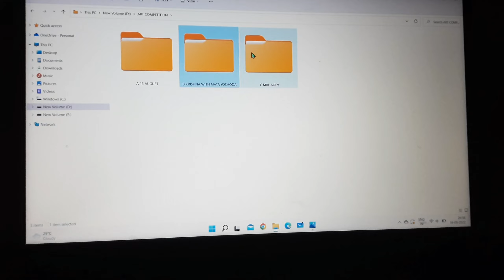TOP 50 ENTRIES 🤩 | Draw & Win Prizes under ₹ 500/-😱 New Drawing Competition 2022 🔥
Join Here 👇 Let me know who is deserving Winner 🏆

Also Join for more updates & ask your Art related questions!

🔴GROUP 'B' - Krishna with yoshoda mata Drawing
TUTORIAL VIDEO - watch Drawing Tutorials here👇

🔴GROUP 'C' -  Mahadev Drawing
TUTORIAL VIDEO - Watch MAHADEV Drawing tutorials videos here 👇

Topic cover.

Art Competition
Material art Competition
Free Sketch
Art Competition for You

Drawing shiva
Mahashivratri drawing
Shivratri drawing
Outline drawing
Mahadev drawing
Bholenath drawing
God shivji drawing
Mahashivratri drawing
Drawing shiva

Krishna painting
Krishna and Yashoda maiya drawing
Gopal drawing
Gopal and Yashoda maiya drawing

radha oil pastel drawing
drawing of Mallika Singh as radha
radha drawing
radha ashtami drawing
radha krishna drawing
jyoti gupta art
malllika singh drawing
mallika singh
radha krishna ki drawing

radha drawing
jyoti gupta art
mallika singh drawing
how to draw radha
drawing
drawing radha
how to draw mallika singh as radha
radha ki drawing
oil pastel drawing
radha rani drawing
mallika singh
radha krishna painting
sumedh mudgalkar drawing
krishna drawing
radha krishna drawing colour
sumedh drawing
oil pastel krishna drawing
radha krishna serial drawing
drawing of sumedh mudgalkar as krishna
drawing pencil
drawing radha krishna
drawing with pencil
painting drawing
pencil drawing
radha drawing
radha ki drawing

Subs Count: 83K